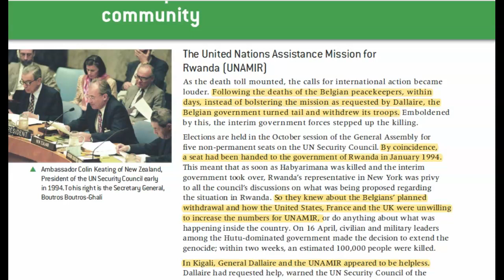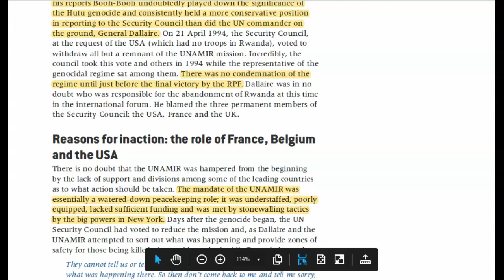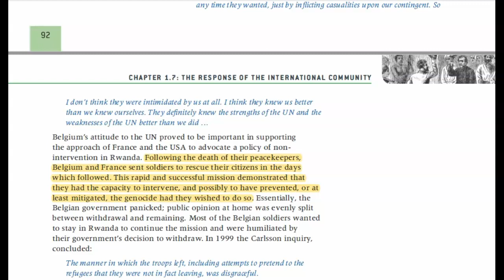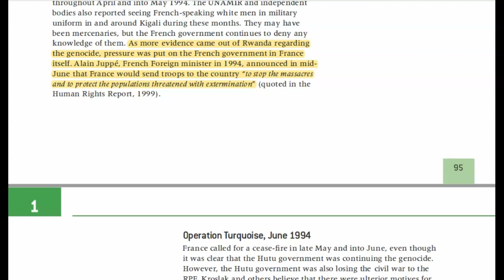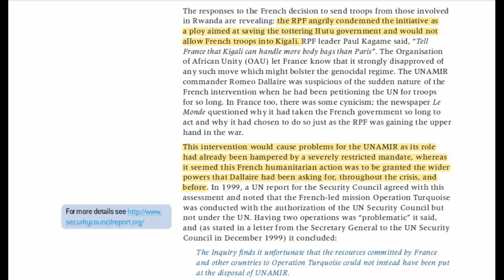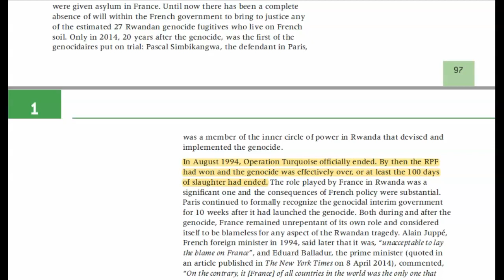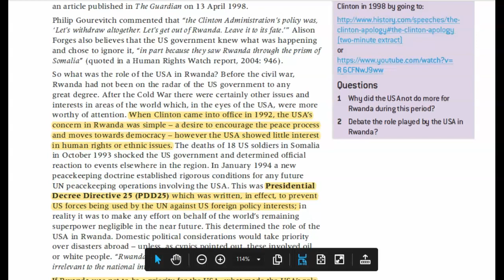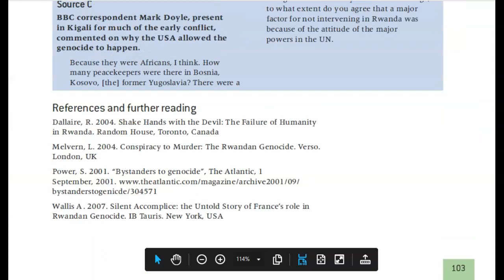The Rwandan Genocide: 1.7